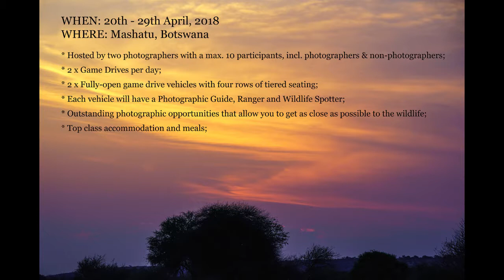Under An African Sky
An amazing photography safari over ten days in the wilds of Africa. Experience two game drives every day from fully open vehicles, with photographic guides, ranger and wildlife spotter.  Outstanding photographic opportunities with top class accommodation and meals.
Inquire at Alan Barker Photography